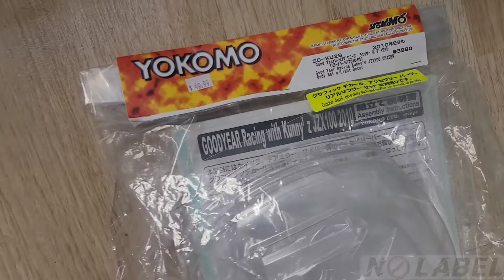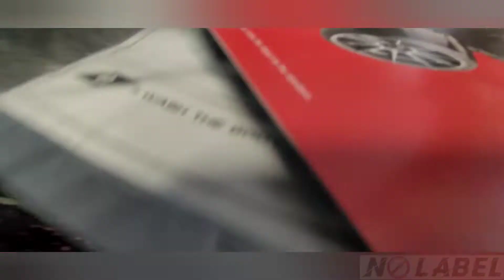Joining The RC Drift World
WE DO NOT OWN COPY RIGHT'S FOR MUSIC IN OUR VIDEO'S
OR ANY OTHER CONTENT IN THIS VIDEO